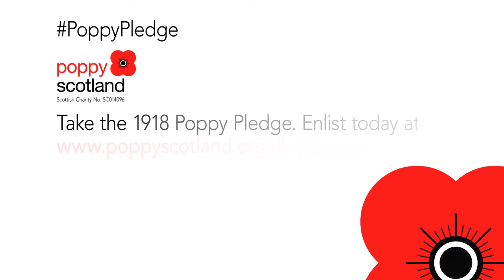POPPYSCOTLAND: LITTLEMILL PRIMARY